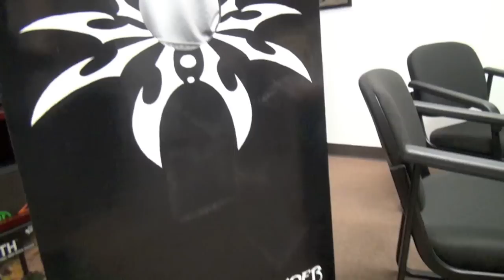Spyder News #3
Welcome to our third Spyder News segment where we introduce new products, provide tech tips and show of some of our many build projects.